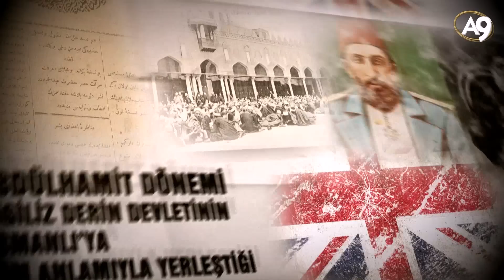Abdülhamit Döneminde “Hiç Toprak Kaybedilmedi” İddiası Tarihi Bir Aldatmacadır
Abdülhamit gerçekten kıymetli ve önemli bir padişahtır. Döneminde yaptığı faydalı hizmetler de olmuştur. Ancak, “Abdülhamit döneminde hiç toprak kaybedilmedi” iddiası doğru değildir. Diğer filmlerimizde de belgeleriyle ortaya koyduğumuz üzere Abdülhamit dönemi İngiliz derin devletinin Osmanlı’ya tam anlamıyla yerleştiği, Osmanlı’nın maddi ve manevi olarak çöktüğü bir dönemdir.Hiç toprak kaybedilmedi denilen Abdülhamit devrinde 33 yıl içinde kaybedilen toprak miktarı ise yaklaşık 1,5 milyon kilometrekaredir.Tunus, Mısır, Somali, Sırbistan, Karadağ, Bulgaristan, Kars, Ardahan, Batum, Teselya, Kıbrıs Abdülhamit zamanında kaybedilen topraklardan bazılarıdır.Şimdi kronolojik sırayla Abdülhamit devrinde kaybettiğimiz 1,5 milyon km2 topraklarımızı görelim1878 - Berlin Antlaşması ile Karadağ ve Sırbistan bağımsızlıklarını ilan etti.1878 - 93 Rus harbi sonucunda Bulgaristan, Almanya ve Avusturya-Macaristan himayesinde özerk bir prenslik oldu. Bosna-Hersek'e iç işlerinde bağımsızlık verildi. Sırbistan, Karadağ ve Romanya’nın sınırları genişletildi. Kars, Ardahan, Batum ve Doğubayazıt Rusya'ya verildi. Teselaya Yunanistan'a bırakıldı.1878 - Bosna Hersek ve Yenipazar Avusturya tarafından işgali edildi.1878 - Rusya’ya karşı Osmanlı’yı koruyacağı gerekçesiyle Kıbrıs Abdülhamit tarafından İngiltere’ye verildi. 12 Temmuz 1878'de Kıbrıs'a asker çıkaran İngilizler, Kıbrıs'taki Osmanlı bayrağını indirip, yerine kendi bayraklarını çektiler.1881 - Tunus Fransa tarafından işgal edildi, Mersâ Antlaşmasıyla Tunus tamamen Fransa'nın idaresine girdi.1882 - İngiltere Mısır’ı işgal etti.1884 - Somali İngiltere’nin eline geçti1885 - Habeş Eyaleti İtalya tarafından işgali1898 - Girit'e özerklik verildi1899 - Kuveyt'e özerklik verildi1908 - Bulgaristan'ın bağımsızlığını ilan etti1908 - Bosna Hersek tamamen Avusturya'nın eline geçti1908 - Girit Yunanistan’a katılma kararı aldıBöylece hiç toprak verilmedi denilen Abdülhamit döneminde bugünkü Türkiye topraklarının neredeyse iki katı, yaklaşık 1,5 milyon kilometre kare toprak kaybedilmiş oldu.